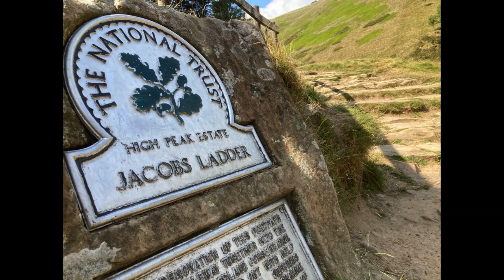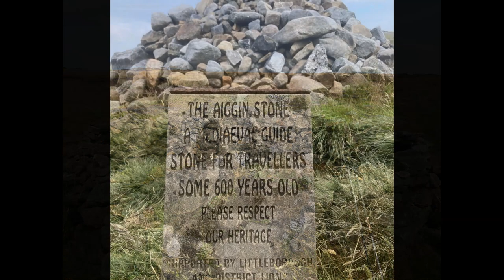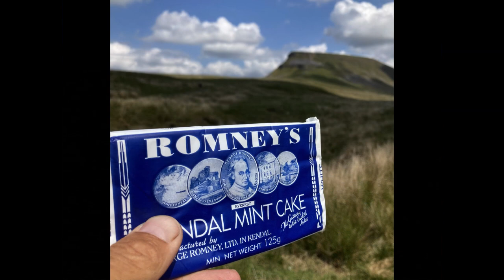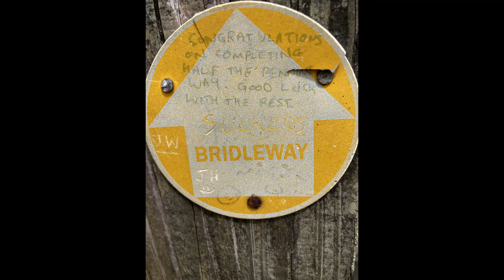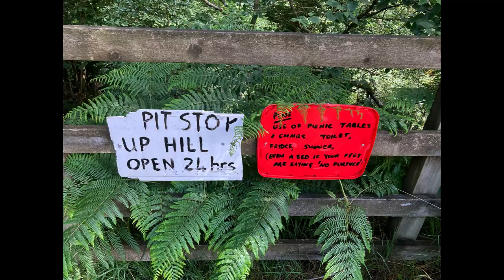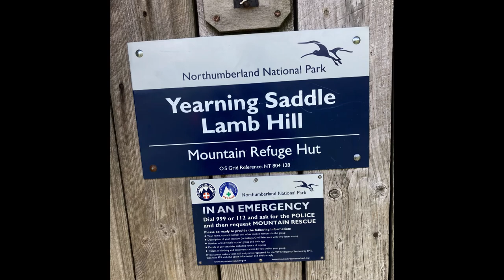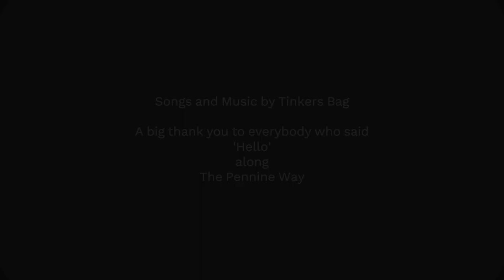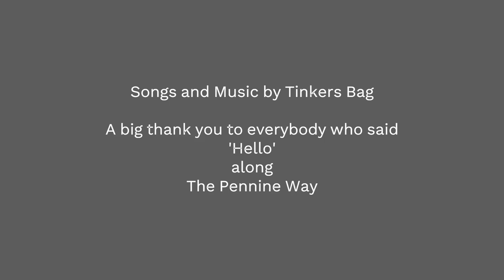Graham's Pennine Way Walk 2023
Graham King's walk along the Pennine Way in June and July 2023.
The official walk is around 267 miles but Graham clocked up over 300 miles by adding detours to interesting places and bothies.
Thanks to Tinkers Bag for the accompanying music and song.
Search  'Grahamslongwalk' to find his blog